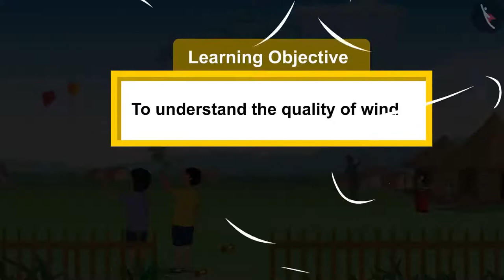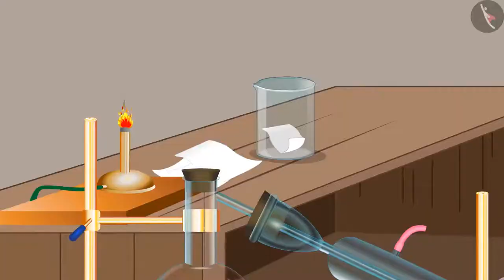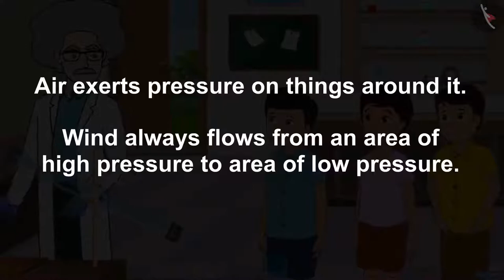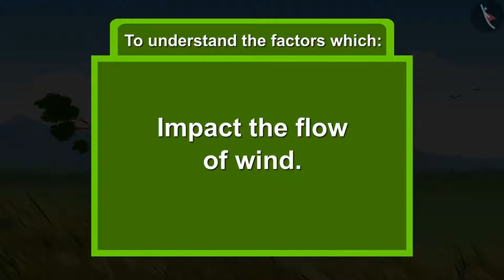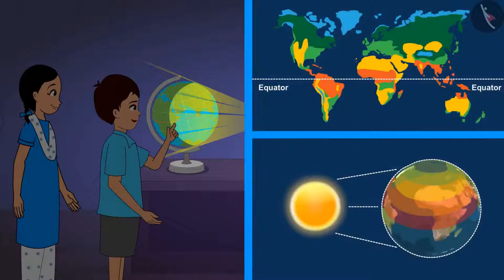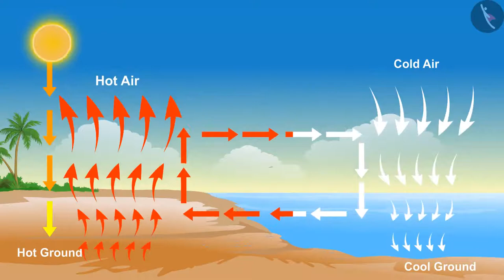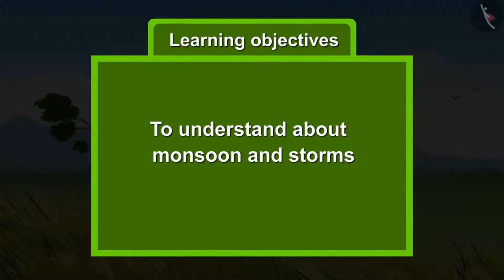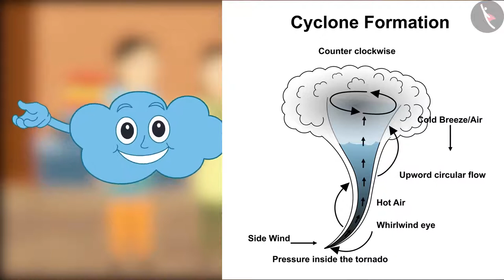Class 7 Science Chapter 8 Winds, Storms, And Cyclones (full chapter) cbse ncert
In class 6, it was established that moving air is called wind. Class 7 builds its content upon the concepts learnt in class 6 by conducting various experiments and showing how the air around us affects us. Terms like Hurricane, Tornado, Typhoon and Thunderstorm have been introduced. cbse ncert textbook science chapter activity included in the video